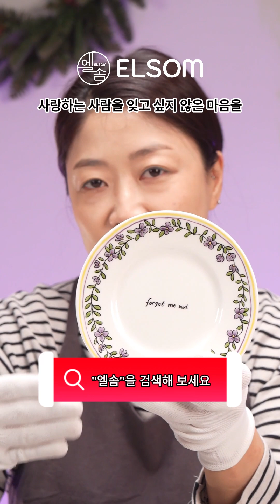커피잔으로 시작하는 기분좋은 아침. 엘솜과 함께하세요~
🔍 제품 빠르게 살펴보기
01:25 트위그뉴욕 블루버드 커피잔
04:30 트위그뉴욕 포 겟 미낫 커피잔
06:35 트위그뉴욕 데이지체인 커피잔
08:18 트위그뉴욕 올웨이즈 마리 커피잔
09:34 카네수즈 인디고보더 스태커블 커피잔
11:22 카네수즈 아메보더 커피잔
12:59 코요 블루 스태커블 커피잔
15:09 코요 컨트리사이드 라떼 커피잔
16:02 코요 뉴컨트리사이드 커피잔 허니앰버
17:14 코요 뉴컨트리사이드 커피잔 레이크블루
18:07 어반레트로 커피잔
19:07 코요 오크 커피잔
20:33 트위그뉴욕 블루버드 머그잔
23:08 트위그뉴욕 포 겟 미낫 머그잔
24:10 트위그뉴욕 데이지체인 머그잔
25:00 트위그뉴욕 베첼러버튼 머그잔
25:58 트위그뉴욕 로사루고사 머그잔
26:50 트위그뉴욕 올웨이즈마리 머그잔
27:30 트위그뉴욕 올웨이즈 다프네 머그잔
28:05 트위그뉴욕 올웨이즈 소피 머그잔
29:00 투톤머그